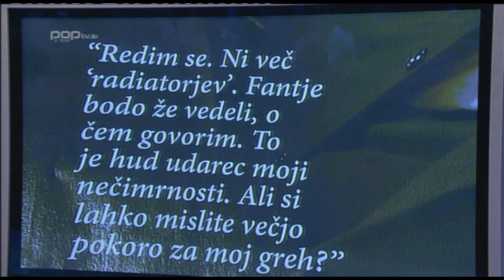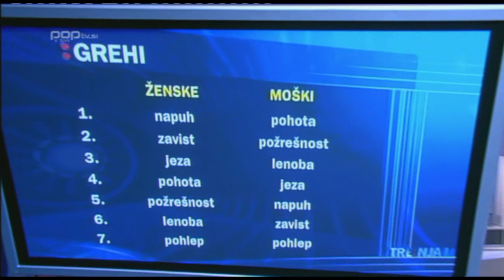Nina Ivanič na Trenjih